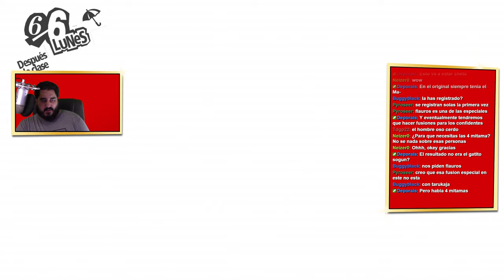EL OBLIGATORIO VÍDEO SOLO DE MEMENTOS Y FUSIONES | PERSONA 5 ROYAL - PARTE 19